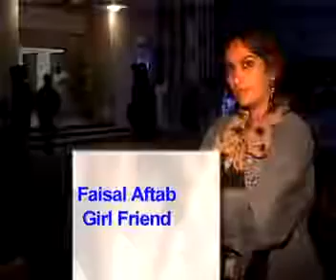Saba khan live show